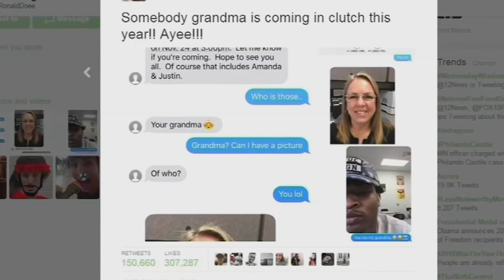Grandma and man she accidentally texted for Thanksgiving to reunite for 7th year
An accidental text message has led to a Thanksgiving tradition that is now continuing into its seventh year.

On Tuesday, Jamal Hinton confirmed in an Instagram post that he will spend this Thanksgiving with Wanda Dench, who in 2016 thought she was texting her grandson to invite him to Thanksgiving when she actually texted Hinton.

"To answer all your questions, yes Thanksgiving year 7 is planned out! See you guys Thursday!" Hinton said in the caption of a photo that showed him standing next to Dench outside a Cheesecake Factory restaurant.